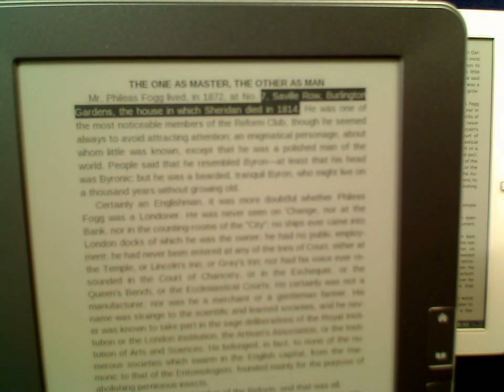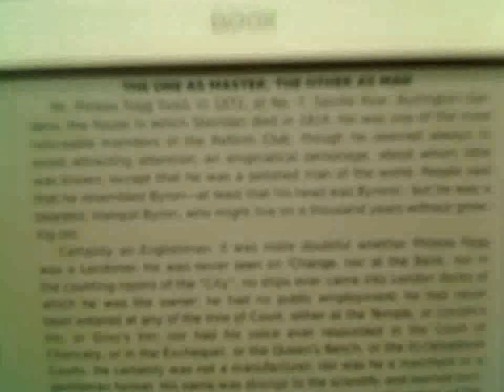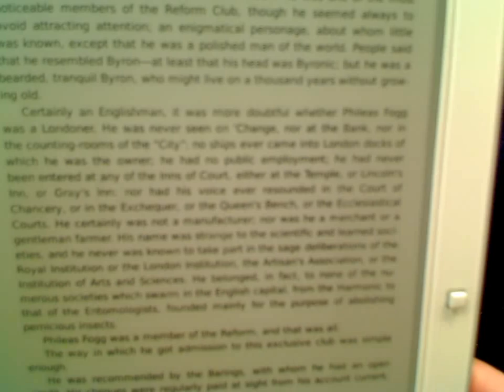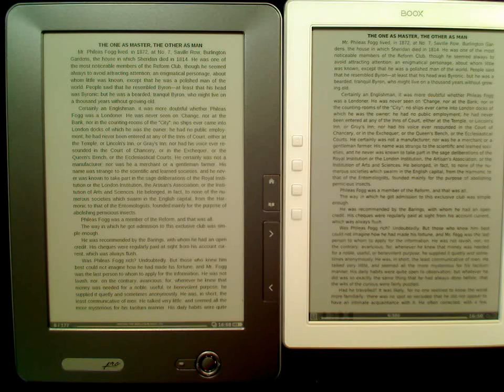Text to speech on pocketbook 903 and onyx boox m92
Reading the first few lines of In real life the m92 is quiter and lacks bass compared to the 903.